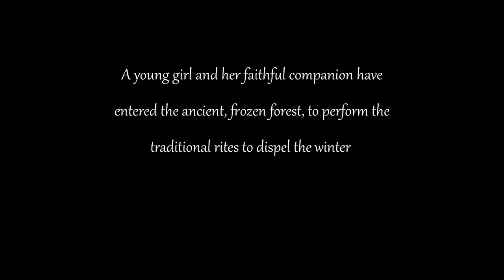Score Relief 2021 | Spring - Hadrien PIERRE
Here is my entry to the scoring competition organized by The Cue Tube and The Northern Film Orchestra.

Music composed with Cubase Pro